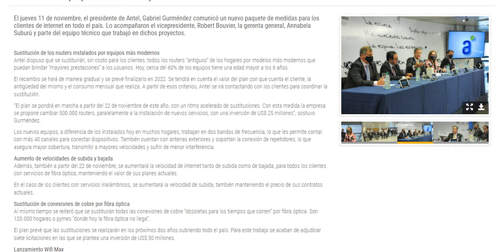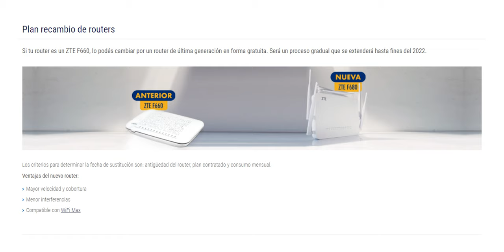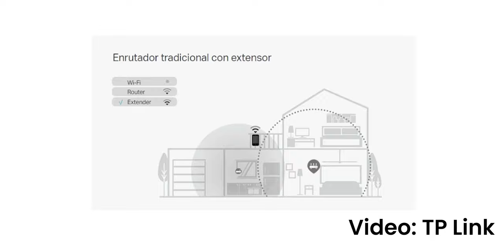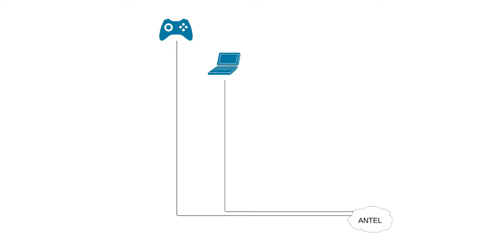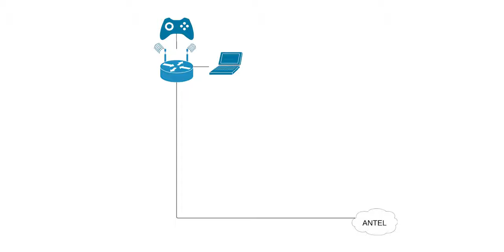¿Vale la pena el Wifi Max de Antel? 🤔 Todo lo que tenés que saber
Como se configura, qué es, realmente sirve?? 🤔 Te cuento todo! 😁 ⬇️⬇️⬇️
▶ Me ayuda mucho si me seguís en insta! Respondo siempre los mensajes! 😉😁

🔁 Plan recambio de los Router viejos (F660) por los nuevos (F680)

Seguime para más contenido!

ÍNDICE

00:00 - ¿Por qué existe esto?
00:35 - Cosas a tener en cuenta
01:41 - Características y como funciona
03:09 - Mi opinión
03:36 - Como se configura
05:25 - ¿Realmente necesito uno?
07:03 - Despedida